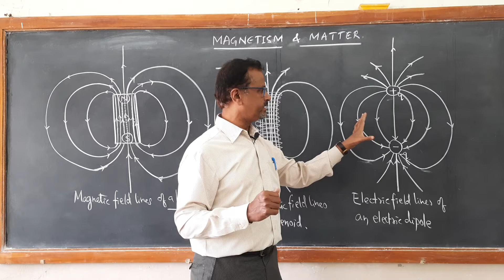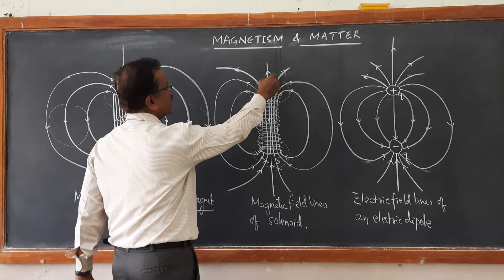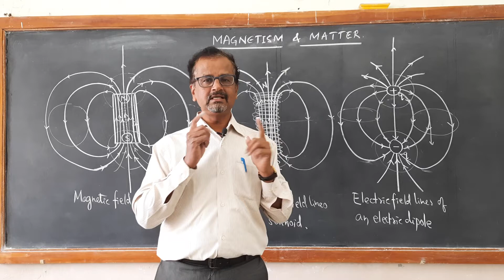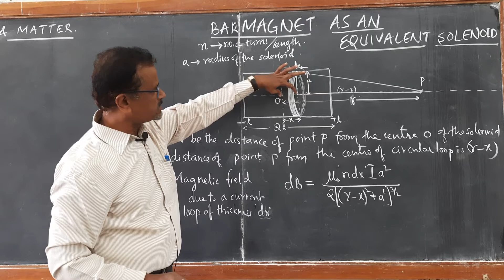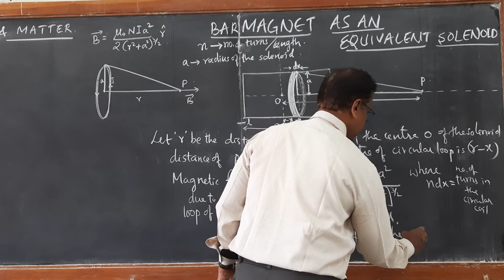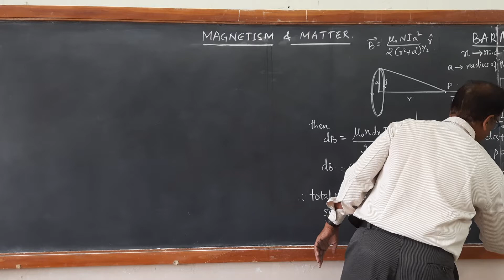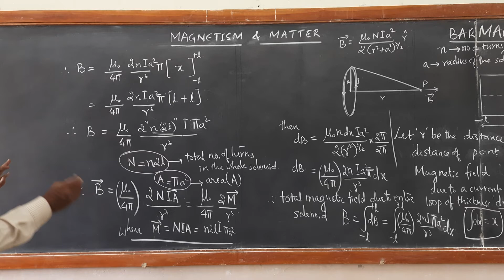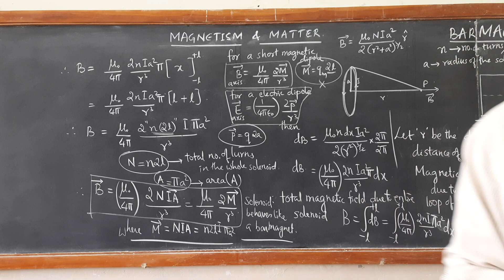Barmagnet as an equivalent of a Solenoid